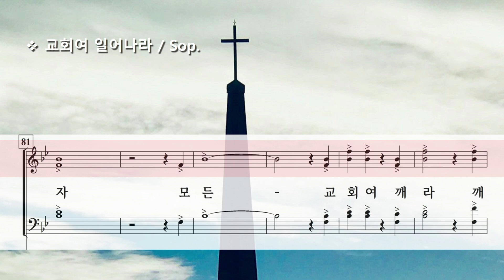교회여 일어나라 ( Pepper Choplin ) / Sop.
Arise, O Church, Arise by Pepper Choplin
합창 및 파트 연습 링크 / Rehearsal Link

Photo by Mali Gonzalez